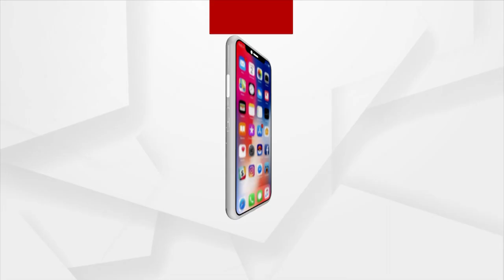Dhamnagar By-Poll: Political Parties intensifies their Election Campaign